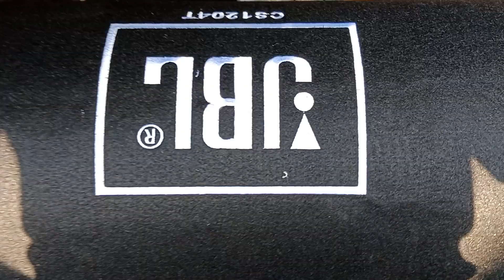JBL | JBL bass | car amplifier | 4 channel amplifier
car stereo system could be to highlight the high-quality sound and advanced technology of the product. This could include features such as noise cancellation, equalizer settings, and Bluetooth connectivity for streaming music from a smartphone or other device.